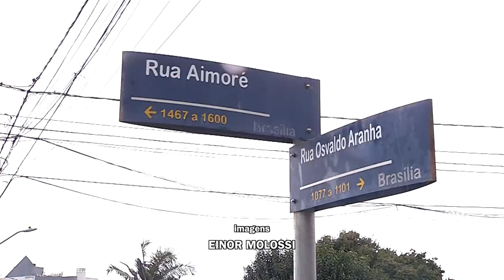Queda de moto deixa uma pessoa ferida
Acidente: Condutora de moto fica ferida após sofrer queda de moto em Pato Branco.